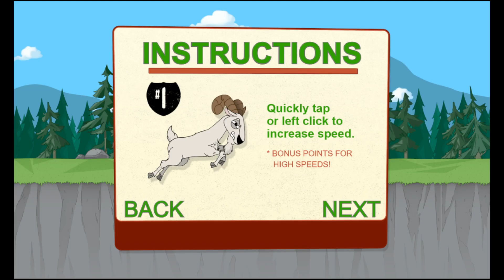Phineas and Ferb | Drusselstein Driving Test